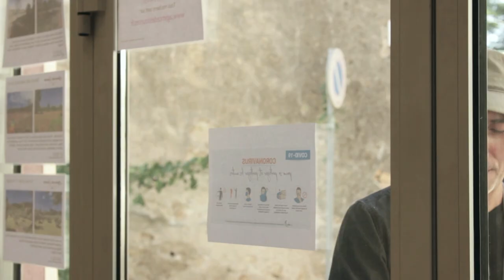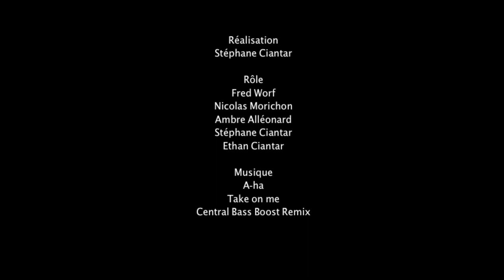SOUND OF MUSIC/Take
Mini série d'anthologie réalisée par Stéphane ciantar. Chaque épisode raconte une histoire. Et tout ça en musique.